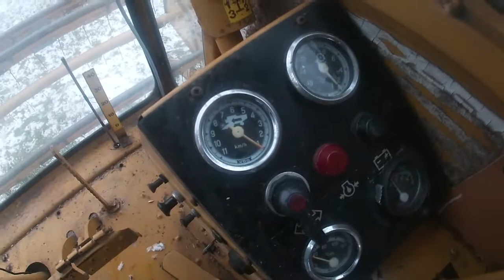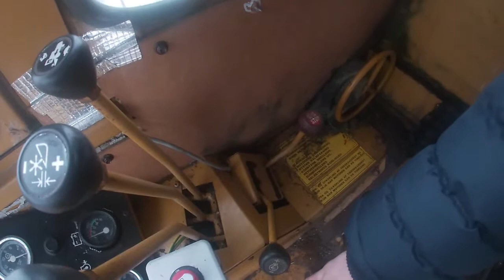☆Kilka słów o Sampo Rosenlew 500 ☆ Duża pszczółka ㋡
Kolejny odcinek z serii kilka słów o :D
Muzyka:
-Showtek, Spree Wilson - The Weekend ft. Eva Shaw (ARTBASSES Bootleg)
-Ava Max - Salt (Xsteer & Kenachi VIP Mix)
-Kokab - Got U (Ready Or Not) (NoizBasses Bootleg)